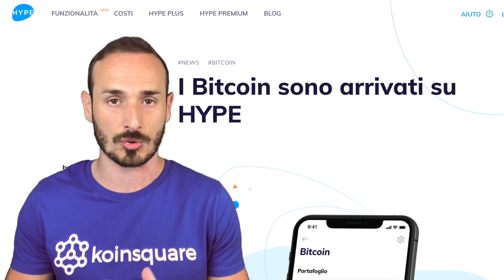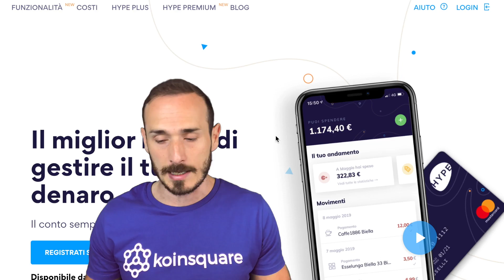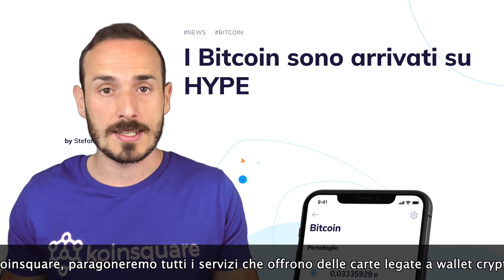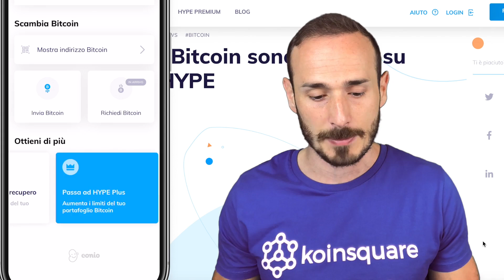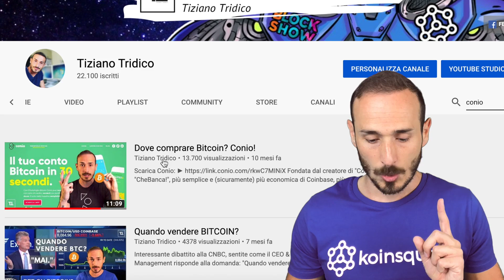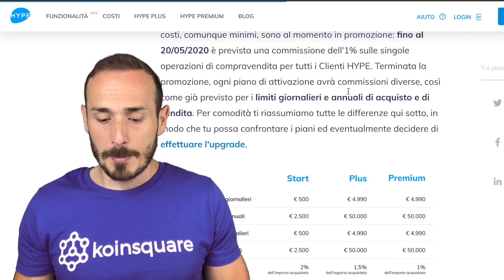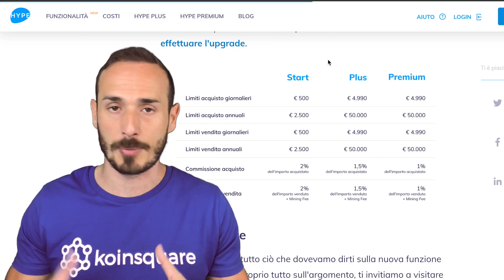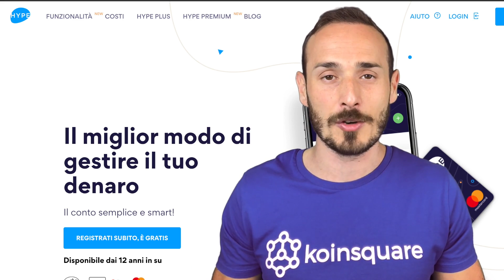La Banca che ti fa Comprare Bitcoin! - HYPE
Un vero e proprio conto in banca italiano, con carta ed IBAN. Consente di acquistare, vendere, detenere e trasferire bitcoin. ( Si può comprare BTC anche con Cash! )

- DOVE Studiare/Approfondire?

•Tutti i Link utili:
Dove comprare i primi Bitcoin:

► Installa l'app seguendo questo link e riserva la tua carta (con 50MCO) ricevendo 50$ di BONUS in MCO: